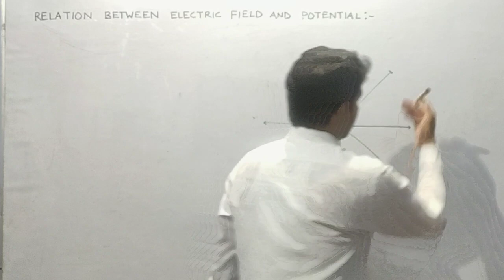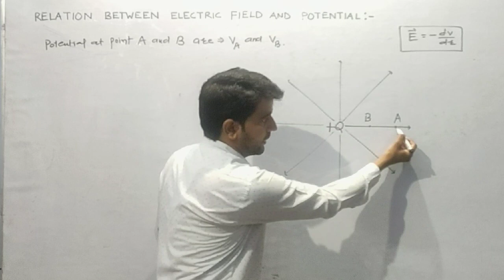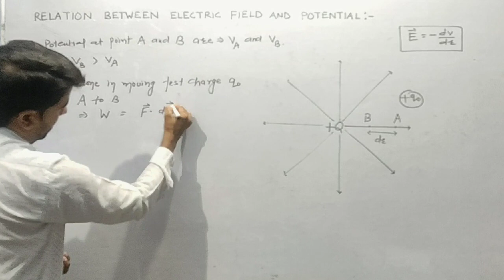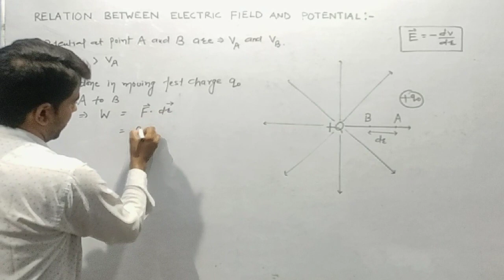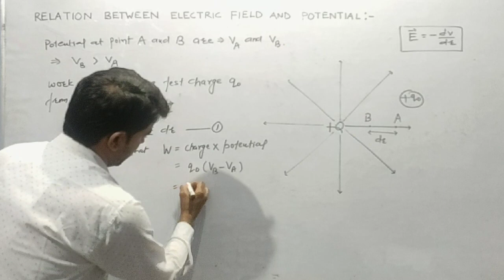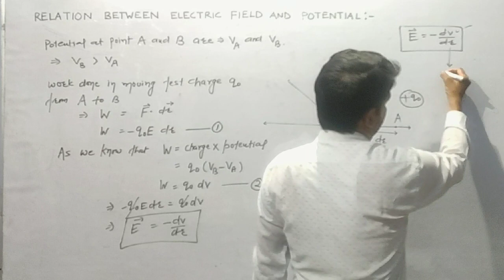12th Physics◆Relation between Electric field &Potential◆Zero Gravity Amit Jangra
Relation between electric field and potential 12th Physics

Lecture By :-Amit Jangra
Channel :- Zero Gravity Amit Jangra

You may watch:-